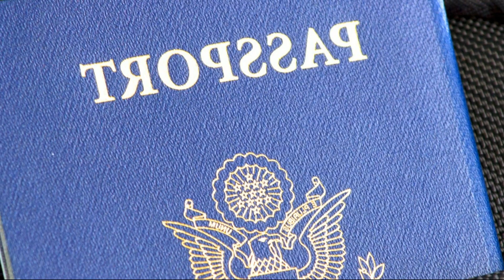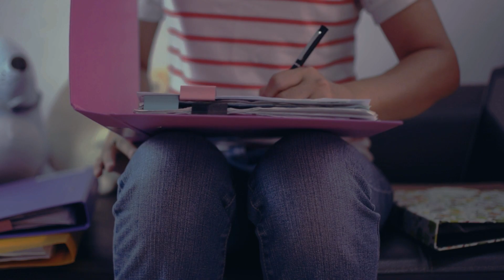Pakistani Business in Rwanda 2023 | Business Investment Opportunities || Ride And Fun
In this video we will tell you the benedits of dowing business in rwanda.
And Also we will guide you, how to start business in rwanda?

How to do Business in Rwanda
How to Start Business in Rwanda
How to Start Business in Rwanda as a Foreigner
World best business opportunity in the world
Business investment opportunities
Entrepreneurial opportunities
New business opportunities
Google business website
Business opportunities
Business in Rwanda
Business in Rwanda Kigali
Doing Business in Rwanda
Business Oppertunities in Rwanda
Business Ideas in Rwanda
Somali Business in Rwanda
Business Oppertunities in Rwanda 2022
Business Registration in Rwanda
Starting Business in Rwanda
Online Business in Rwanda
Airbnb Business in Rwanda
Farming Business in Rwanda
Real State Business in Rwanda
Goat Farming Business in Rwanda
business in africa
rwanda
rwanda business opportunities
best business ideas in rwanda
invest in rwanda
foreign business ideas in india
top 5 business ideas in rwanda
business opportunities in rwanda africa
business
starting a business in rwanda as a foreigner
business opportunities in africa
pakistan high commission rwanda
pakistan embassy rwanda
pakistanis in rwanda
pakistani business in rwanda
import export business in rwanda for pakistan
Why to Start Business in Rwanda Africa | Business Opportunities in Kigali Rwanda Africa

Mr Asim Khan | Pakistan High Commission Rwanda | Rwanda Pakistan Business Opportunities | Full Info